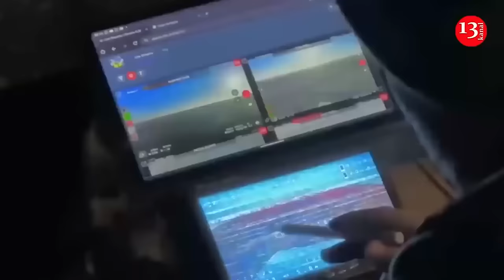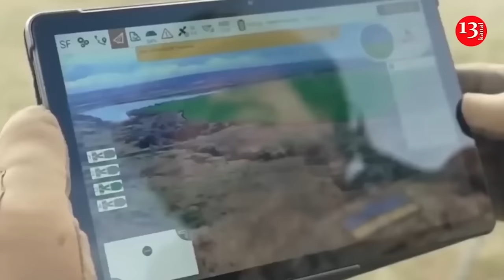Russia is losing its newest Proryv tanks in Ukraine: analysts reveal figures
The Russian invading army has already lost at least 100 T-90M main battle tanks in Ukraine .

This is evidenced by the data of the analytical project Oryx, which collects information on military losses of the parties only from visually confirmed data. Thus, during the full-scale war, analysts managed to confirm the loss of at least a hundred such tanks.

In total, the occupiers left 3,221 tanks in Ukraine. 2,188 were destroyed, 156 were damaged, 359 were abandoned, and 518 were captured by Ukrainian defenders.

According to Oryx, during the Great War, the Russian army lost 16,884 units of equipment . 12,238 units destroyed, 759 damaged, 966 abandoned, and 2,921 captured.

Recently, the soldiers of the Ukrainian 225th Assault Battalion captured the state-of-the-art Russian T-90M Proryv main battle tank. Over the past 8 months, other brigades have reportedly made 12 attempts to pull the tank to the rear. During these attempts, they managed to move the vehicle but failed in its full evacuation.

Another tank was used to evacuate the T-90M Proryv, but it got stuck in the mud and could not continue moving. The soldiers of the 225th Battalion waited until nightfall and successfully evacuated both tanks.